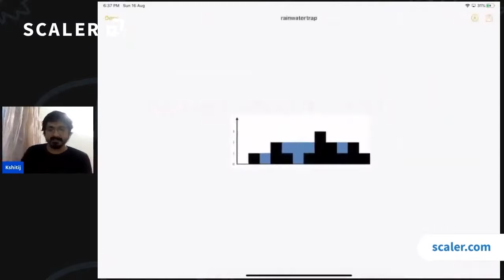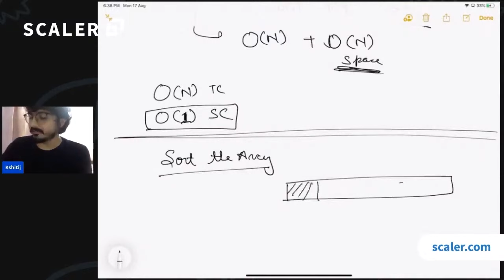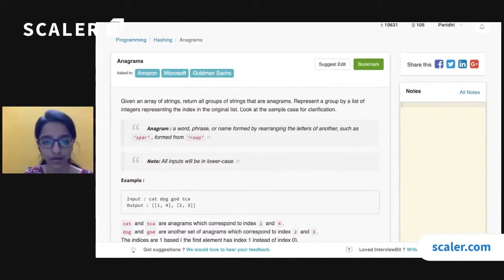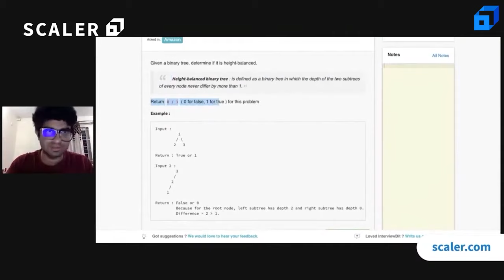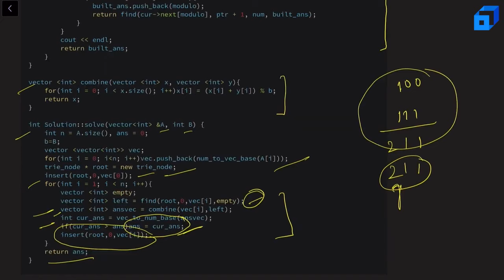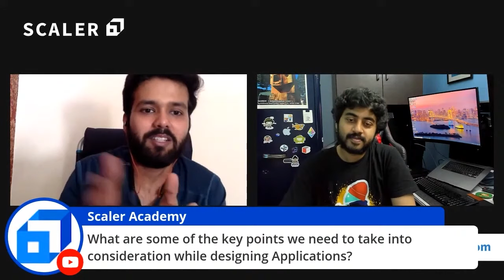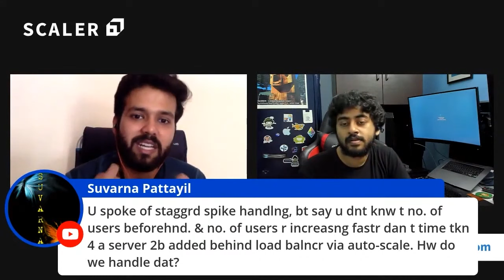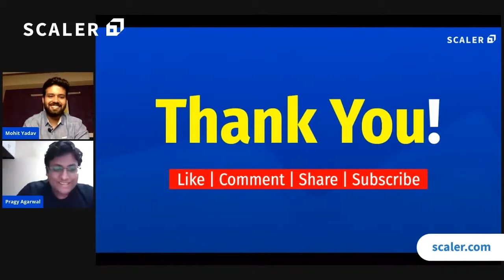Data Structures Full Course and Debugging Production Issues Complete Tutorial 2023 | Scaler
An all in one coding tutorial for beginners. This video by Scaler brings you a complete course on Data Structures and a full tutorial on Debugging production issues.

Scaler’s very own tech experts bring you a solid discussion about every thing you need to know about data structure & algorithm and debugging production issues. This video will cover concepts about data structure and algorithm and discuss step by step details about debugging.

What is Data Structure and Algorithm?

A data structure is a named location that can be used to store and organize data. And, an algorithm is a collection of steps to solve a particular problem. Learning data structures and algorithms allow us to write efficient and optimized computer programs. The following DS Algo video will guide you through different types of data structures and algorithms and their implementations in Python, Java, C, C++.

What is Debugging Production Issues?

Production debugging, as the name suggests, takes place when one must debug the production environment and see the root cause of this problem. This is a form of debugging that can also be done remotely, as during the production phase, it may not be possible to debug within the local environment of the application. These production bugs are trickier to resolve as well, because the development team may not have access to the local environment when the problems do crop up. The video will cover advantages of production debugging, issues you might face during debugging, modern infrastructure challenges and much more.

The video will help you understand ways to prevent debugging issues and help you take a deeper dive in the concepts of DS and Algo.

About Scaler